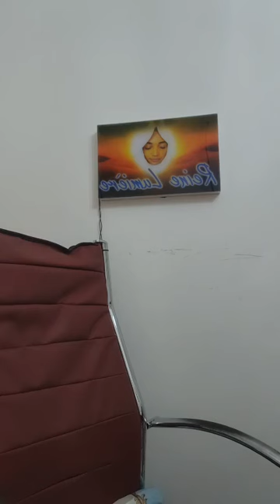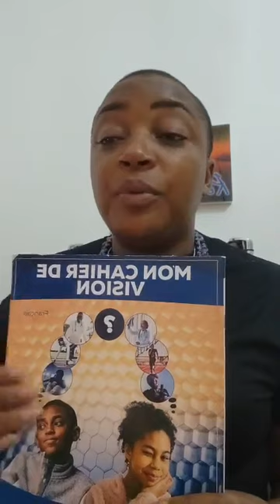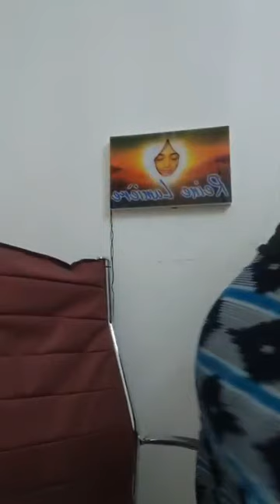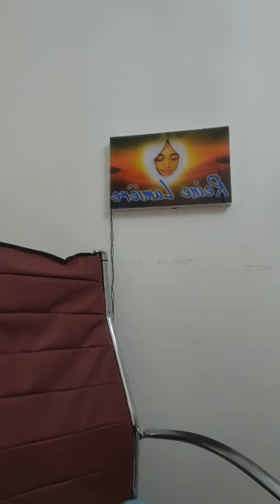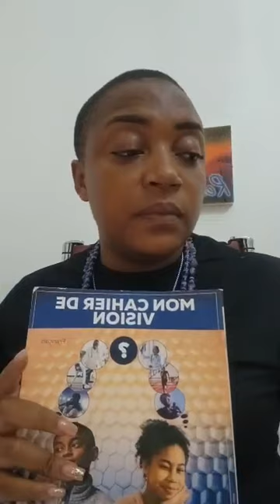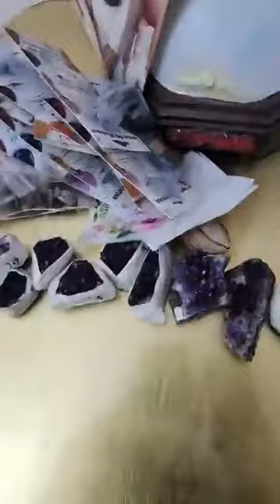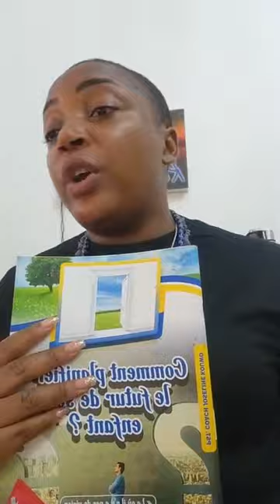Trouve un sens à ta vie